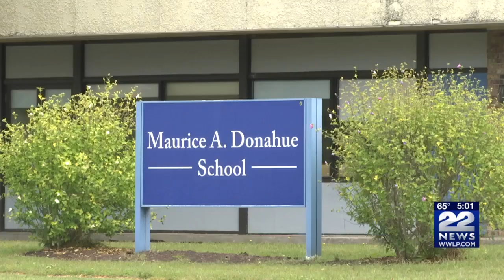Noose found hanging from tree in front of Holyoke elementary school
Holyoke Police are investigating after a noose was found hanging from a tree in front of Maurice A. Donahue School Tuesday.